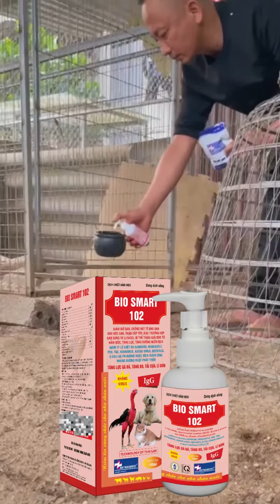6 lý do khiến gà mất gân